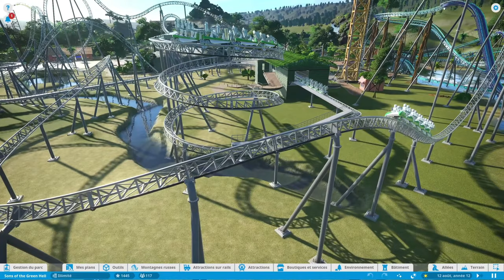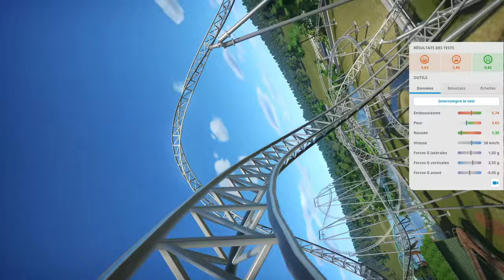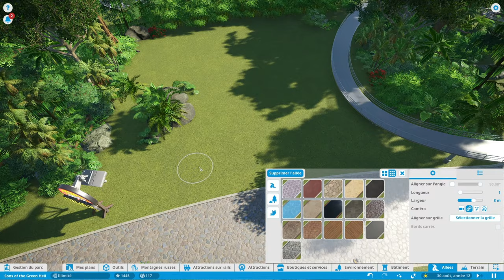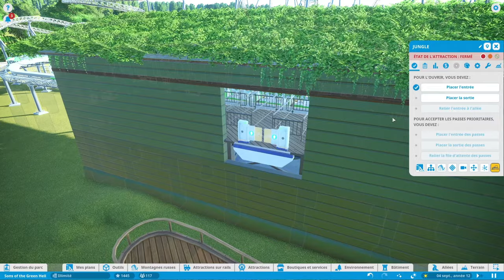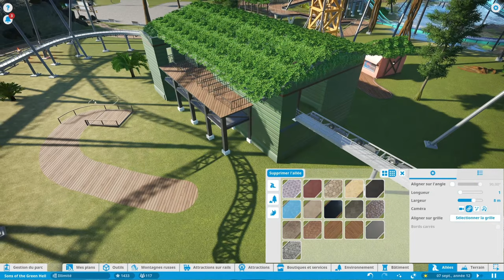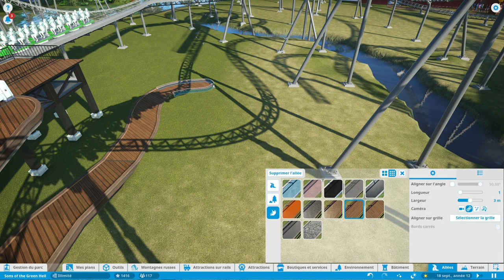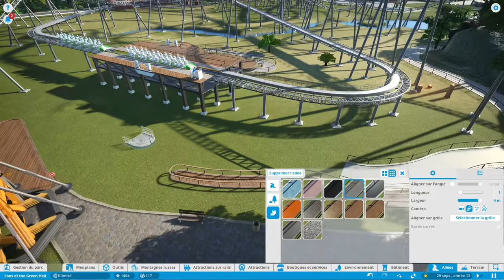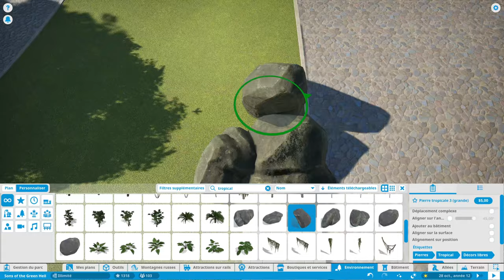PLANET COASTER : Dernières retouches et fil d'attente ! 🧍‍♂️🧍‍♂️🧍‍♂️